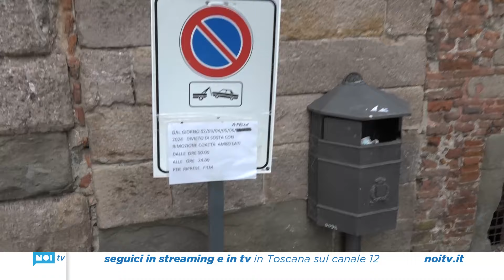Greenaway gira sulla Torre Guinigi, riprese anche con il drone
Il regista Peter Greenaway e il cast sono impegnati oggi e domani nelle riprese sulla Torre Guinigi per girare quella che secondo i bene informati è una delle scene più importanti  del film.

NoiTv